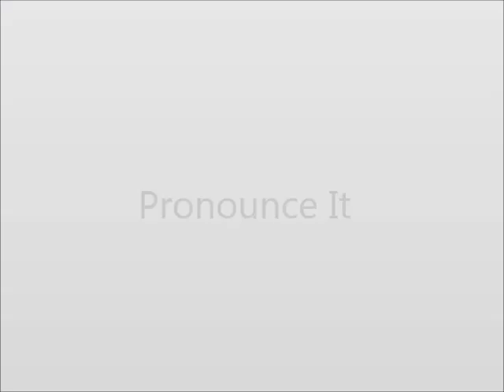How to Pronounce Callow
This video shows you how to say Callow.